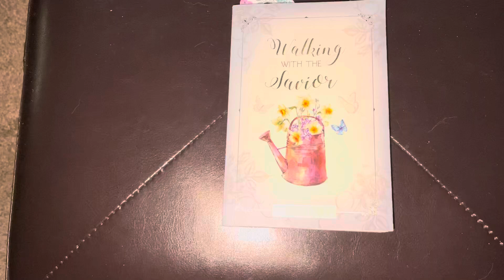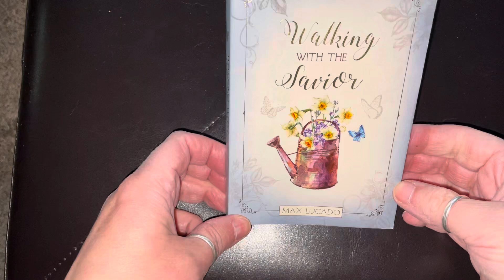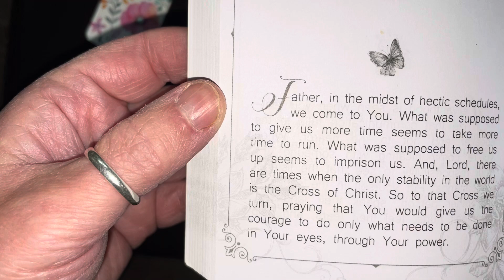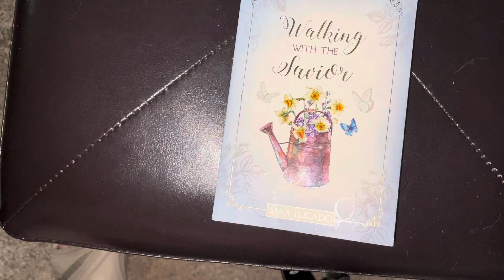Daily Dose ~ Day 302